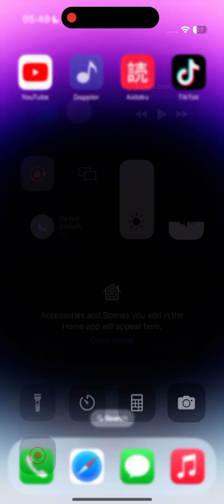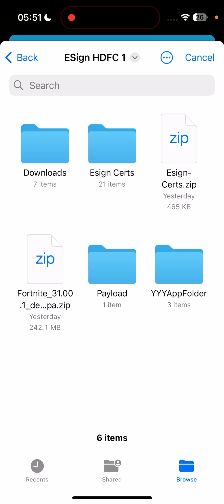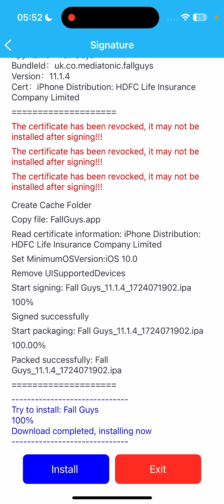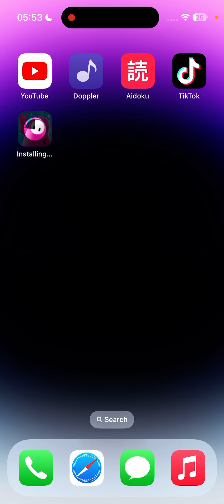How to install Fallguys on iPhone | non eu device 100% free